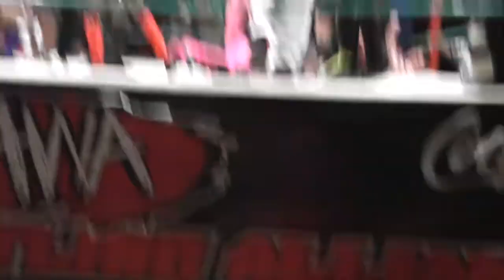Battle Royal (David Finlay Jr, Vinnie Vegas, Johnny Palazzio and more)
Complete progress match footage from the AWA House of Pain event.
Filmed in Cape Town, South Africa on the 5th December 2013